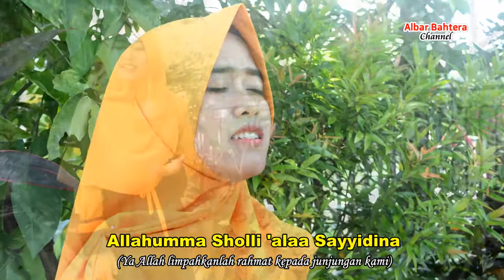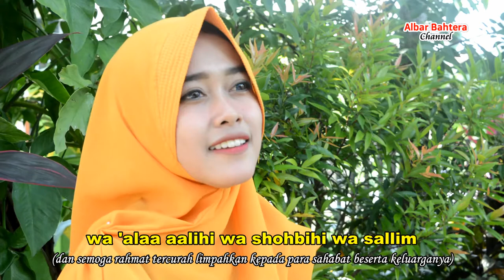SHOLAWAT THIBBIL QULUB Voc. Anita Rahayu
Artis : Anita Rahayu
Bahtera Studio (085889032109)